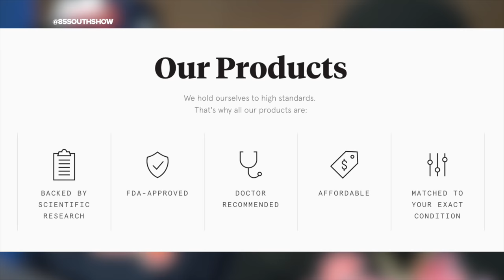HBCU Comedy Special w/ DC Young Fly, Karlous Miller and Chico Bean recorded at Texas Southern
DC Young Fly, Karlous Miller and Chico Bean roast the kids, bust improv freestyles and inspire the people at Texas Southern University in Houston Texas - an HBCU. The 85 South Show takes pride in entertaining our people. We love to support those who are on a mission to improve themselves and our culture. The fellas break down the Black college experience and they introduce the world to Ms. TSU aka " White Boots." DC checks out the band major's skills and roasts some raucous undergrads.